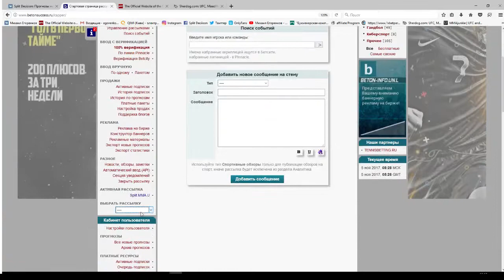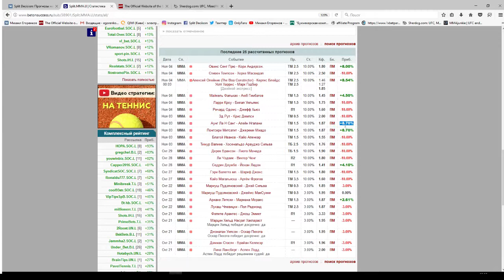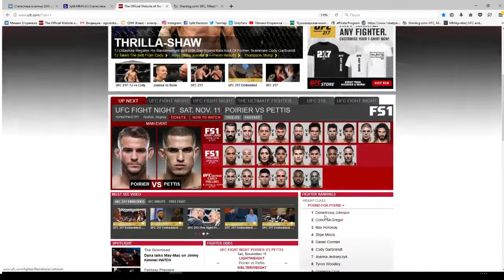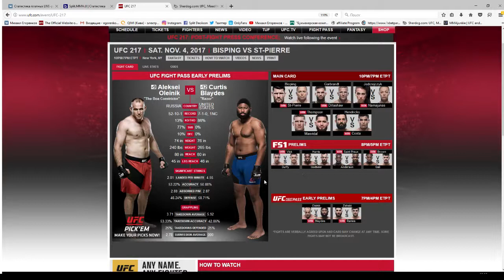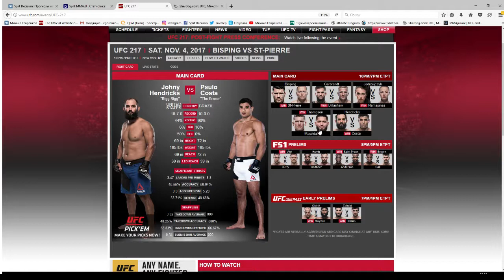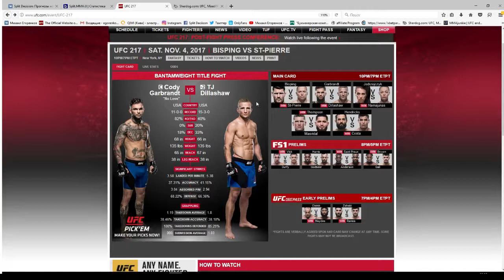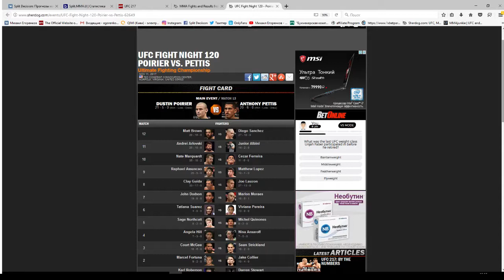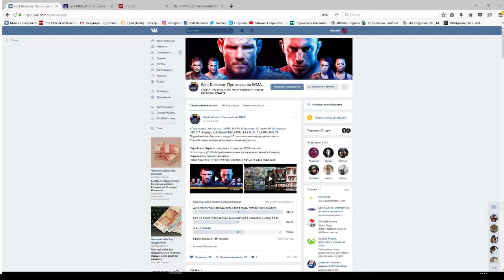ММА-подкаст: Выпуск №159 - Отчет за неделю, эмоции и анонсы.